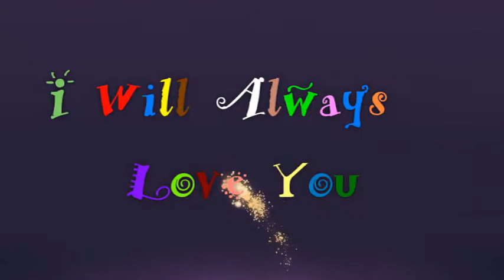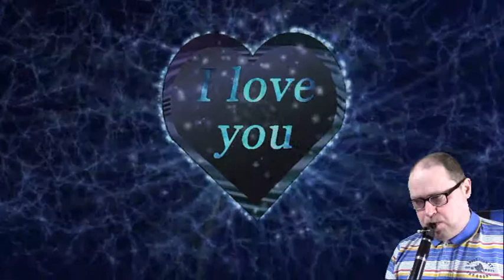I Will Always Love You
This is the tune Whitney Houston sang to in The Body Guard. I have done a special shout out to Imran in this one!